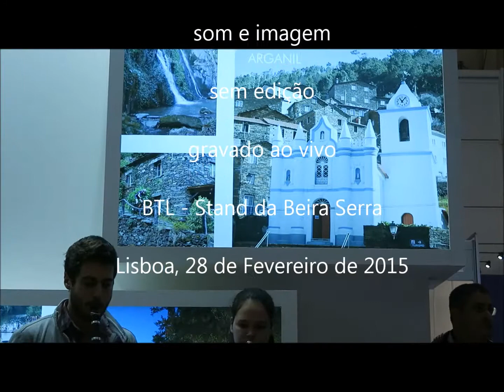AfaDixie na BTL Beira Serra Lisboa 2015